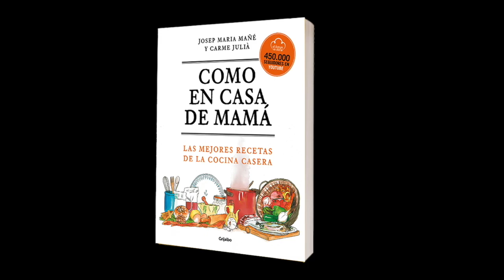Chipirones encebollados con champiñones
Disfruta de unos deliciosos Chipirones encebollados paso a paso. Hoy vamos a preparar un guiso de Calamares pequeños con Cebolla y Champiñones que los haremos en un periquete. Se pueden comer como un buen aperitivo o como plato principal, siempre acompañado de un buen pan, ya que la salsa queda espectacular.

Si te gusta nuestro vídeo de Chipirones Encebollados no olvides clicar “me gusta” y compartirlo, nos ayudarás y si quieres ver más recetas, visita nuestra página web

Además, descubre más recetas deliciosas en nuestro libro Como en casa de Mamá